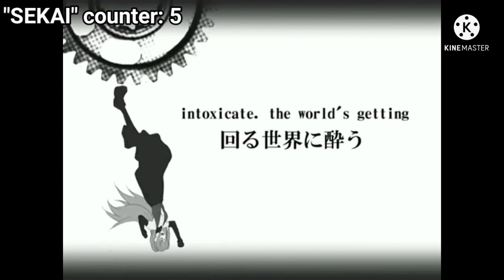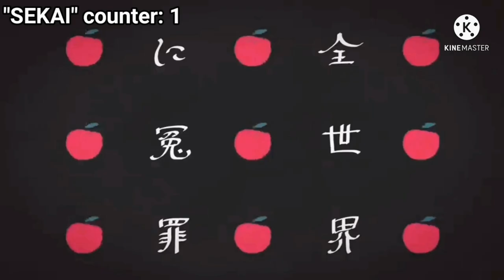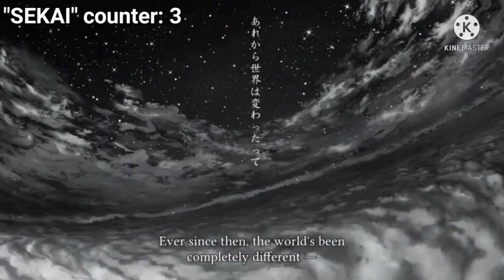how many times word "sekai" was sang in Project SEKAI songs [プロセカ]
0:00 — Tell Your World by kz
0:09 — 39 Music by Mikito-P
0:12 — Next Nest by Satsuki ga Tenkomori
0:13 — Hatsune Creation Myth by cosMo
0:17 — Brand New Day by irucaice
0:18 — Teo by Omoi
0:19 — Bless Your Breath by WADATAKI-P
0:22 — Greenlights Serenade by Omoi
0:24 — Senbonzakura by WhiteFlame-P
0:26 — alive by Ichinose LUPO
0:31 — Hare wo Matsu by Orangestar
0:32 — Disappearance of Hatsune Miku by cosMo
0:33 — Gimme x Gimme by Hachijou-P, Giga-P
0:34 — ODDS&ENDS by ryo *COPYRIGHTED SONG*
0:36 — World End's Dancehall by wowaka (RIP)
0:41 — Unknown Mother Goose by wowaka (RIP)
0:44 — Leia by Yuuyope
0:45 — I Want to Become Someone's Heart by YurryCanon
0:47 — Blessing by halyosy
0:49 — Sick of House by OZON music
0:52 — Because You're Here by Pinocchio-P
0:54 — Telecaster B-Boy by surii
0:55 — Dear Doppelganger by kemu
0:57 — Meltdown by iroha.sasaki
1:02 — World is Mine by ryo
1:05 — Junky Night Town Orchestra by surii
1:06 — Miku Miku ni Shite Ageru by ika
1:09 — on the rocks by OSTER Project
1:10 — Akuma no Odorikata by Tatsuya Kitani
1:11 — Gunjou Sanka by Eve
1:13 — Meteor Pulse by *Luna
1:15 — Once Upon a Dream by YASUHIRO
1:19 — World Hasn't Even Started Yet by Pinocchio-P
1:25 — MORE! JUMP! MORE! by Nayutan Seijin
1:26 — Color of Drops by 40mp
1:29 — SEKAI by DECO*27
1:41 — needLe by DECO*27
1:45 — Glory Steady Go by kinoshita
1:47 — Kanade Mosou Sora by nekobolo
1:48 — Self-Inflicted Achromatic by nekobolo
1:50 — Stage of SEKAI by Harry-P
1:52 — Ready Steady by Giga-P
1:54 — Ifuudoudou by Umetora
1:57 — Idol Shin'eitai by Mitchie M
1:58 — Just Be Friends by Dixie Flatline
1:59 — Future Written in Regret by MafuMafu
2:01 — Wah Wah World by Mitchie M
2:08 — Hello, world! by Bump of Chicken
2:10 — Ice Drop by aqu3ra
2:12 — Tondemo Wonders by sasakure.UK
2:19 — Children Record by Jin
2:20 — Positive Dance Time by kinoshita
2:22 — From Tokyo by Natsushiro Takaaki
2:24 — Traffic Jam by Niru Kajitsu
2:25 — Earth's Final Love Confession by kemu
2:26 — ID Smile by toa
2:29 — 1 by 164
2:33 — Ghost Tokyo by Ayase
2:34 — Yoru ni Kakeru by YOASOBI (Ayase)
2:35 — From Y to Y by JimmyThumb-P
2:36 — Milk Crown on Sonnetica by Yuzy
2:37 — Asu no Yozora Shoukaihan by Orangestar
2:39 — Melty Land Nightmare by Harumaki Gohan
2:41 — Bouken Sho Ga Kiemashita!! by Jesus-P/WONDERFUL☆OPPORTUNITY
2:43 — Doctor Funk Beat by nyanyannya
2:44 — Stella by Jin
2:45 — drop pop candy by Giga-P
2:46 — Dappou Rock by Neru
2:47 — forward by R Sound Design
2:48 — Infinetely Gray by surii